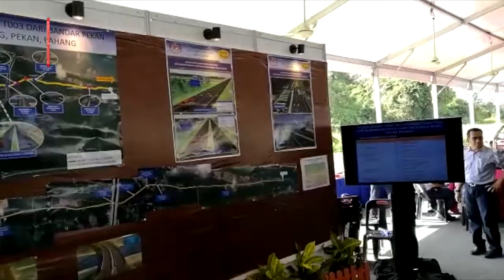Jalan bandar Pekan ke Sungai Miang dinaik taraf